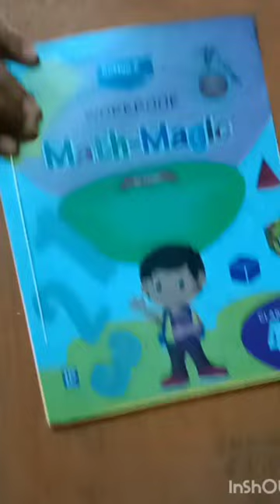book binding| simple way binding|plastic sheet binding| #2023